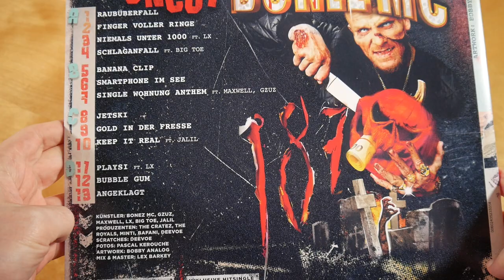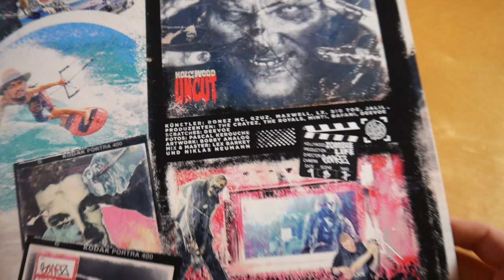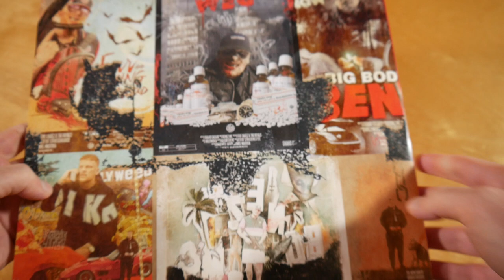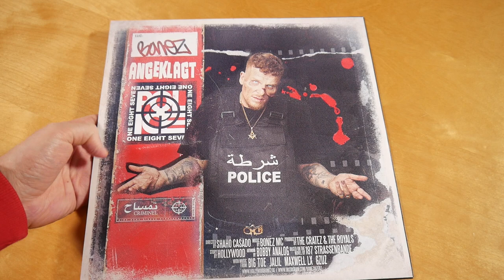Bonez MC - Hollywood Uncut Vinyl Unboxing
In diesem Video zeige ich euch die Hollywood Uncut Vinyl von Bonez MC.
► Hier könnt ihr das Album kaufen:
Weitere Musik von Bonez MC

► ALBUM INFOS
Bonez MC – Hollywood Uncut
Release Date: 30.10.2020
Kaufpreis: 24,99 €

Hollywood Uncut Tracklist:
01. Raubüberfall
02. Finger voller Ringe
03. Niemals unter 1000 (feat. LX)
04. Schlaganfall (feat. Fatal)
05. Banana Clip
06. Smartphone im See
07. Single Wohnung Anthem (feat. Gzuz & Maxwell)
08. Jetski
09. Gold in der Fresse
10. Keep It Real (feat. Jalil)
11. Playsi (feat. LX)
12. Bubble Gum
13. Angeklagt

Hollywood Uncut Info:
Das Album von Bonez MC erschien am 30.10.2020 über 187 Strassenbande.